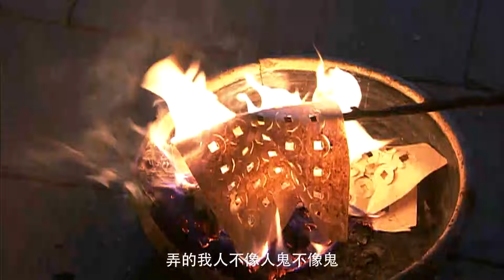MULTISUB《英雄志 Heroes》▶ EP 29✨硬汉将军“成毅”误入花店🎶遇见心思缜密的花艺师“杨紫”🌼两人情缘错综复杂👀从激烈到甜蜜🤳共同书写一曲冒险又感人的爱情曲💖只有你，才是我的唯一选择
🧡剧名Name：英雄志 Heroes
🧡主演Cast：杨紫
🧡简介：硬汉将军“成毅”误入花店🎶遇见心思缜密的花艺师“杨紫”🌼两人情缘错综复杂👀从激烈到甜蜜🤳共同书写一曲冒险又感人的爱情曲💖只有你，才是我的唯一选择